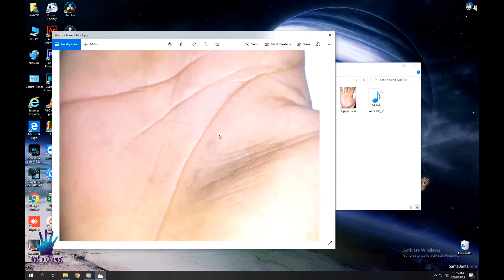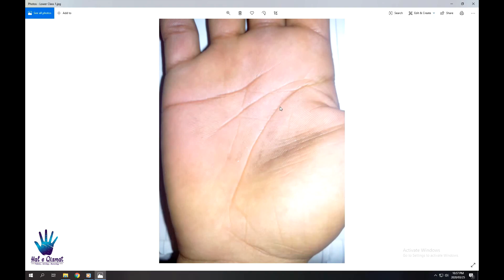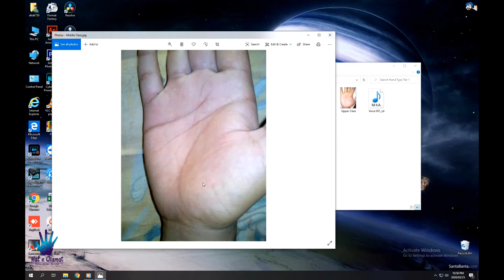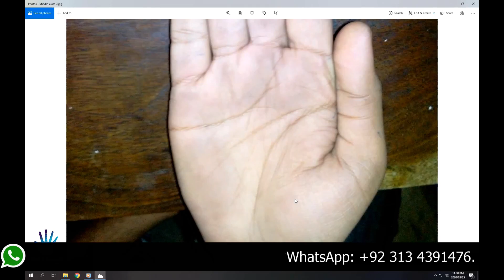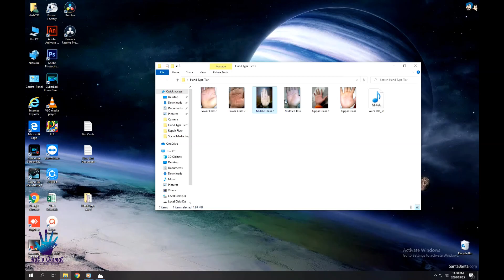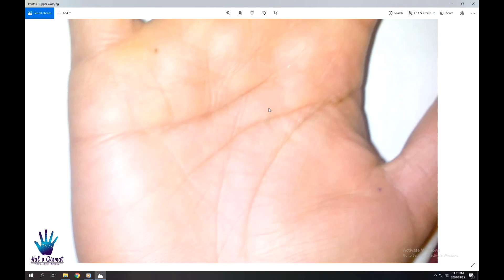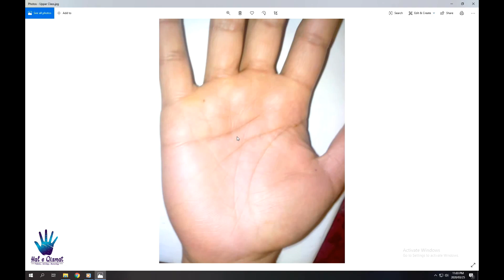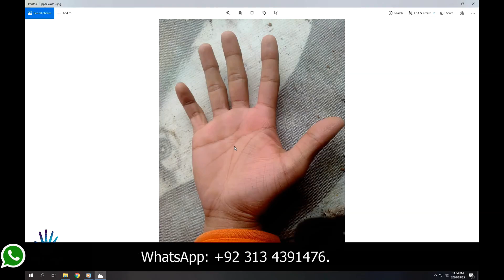Palmistry | Social Status in Hands | Hand Types | How much money you will gain in life?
In this video, I discuss different types of hands, in palmistry hand show the social class of status of the person. I discussed lower class, middle class and upper class in this video, in palmistry if you failed to judge person social status prediction will be not accurate. so it's very important in palmistry to judge person hand type in palmistry. If you know more about hand types then you're in the right place. I hope you will find this video interesting.

AstroPalmist MAB

What is Palmistry or cheiromancy?

Palmistry, or chiromancy (also spelled cheiromancy; from Greek kheir (χεῖρ, ός; "hand") and manteia (μαντεία, ας; "divination"), is the claim of characterization and foretelling the future through the study of the palm, also known as chirology, or in popular culture as palm reading. The practice is found all over the world, with numerous cultural variations. Those who practice chiromancy are generally called palmists, hand readers, hand analysts, or chirologists.